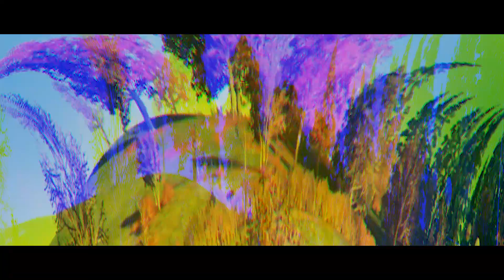Short Transition Edit